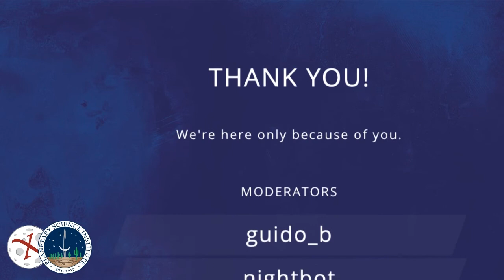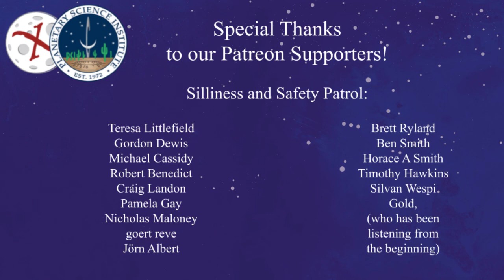Daily Space 03/06/2020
The DailySpace brings you the universe at 10am PST / 1pm EST / 5pm GMT Astronomers discover an active galaxy in the early universe, and NASA names the Mars 2020 Rover with an essay contest. Note: The show will be taking a week off next week.